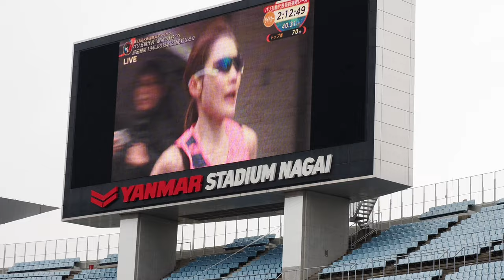大阪国際女子マラソン ゴール_2024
前田穂南選手が2時間18分59秒でゴールイン。エチオピアのエデサ選手に次ぐ2着となり、日本人ランナーTOPでフィニッシュ。19年ぶりに日本新記録を更新した。この大会3回優勝実績のある松田瑞生選手は、残念ながら3着。レース後に深く一礼する光景が印象的。
第43回大阪国際女子マラソン。ヤンマースタジアム長居での走行光景。
Osaka International Ladies Marason
2024年1月28日撮影。